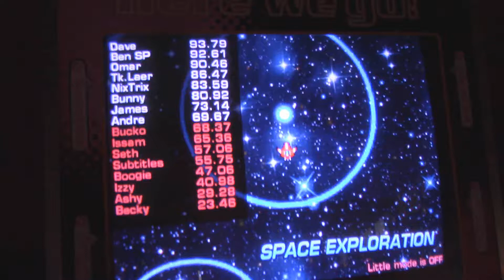UKSRT7 Stage 3 Cutscene / Setup